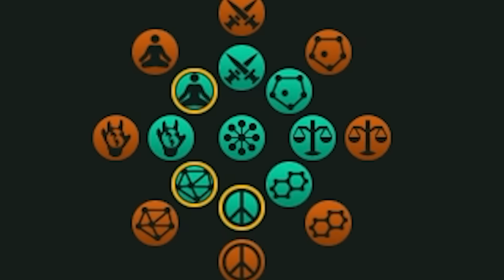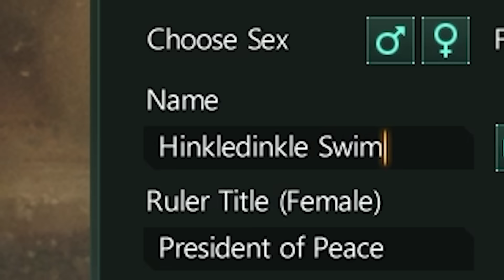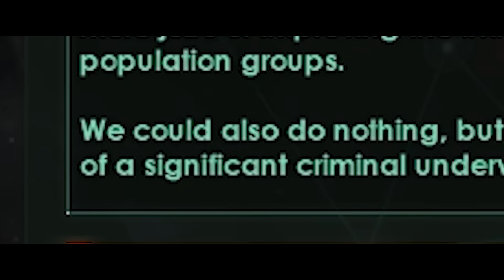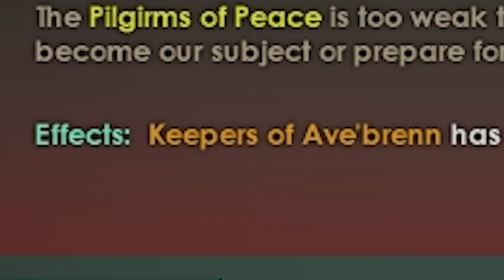Stellaris: Pacifism is for Everyone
A Stellaris Pacifist Lizardmen Run is something that everyone can enjoy.